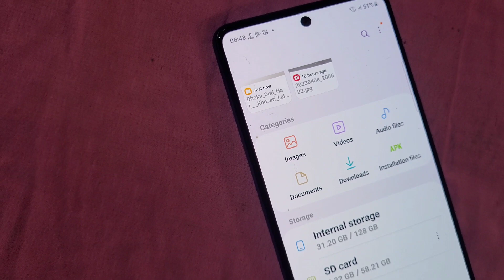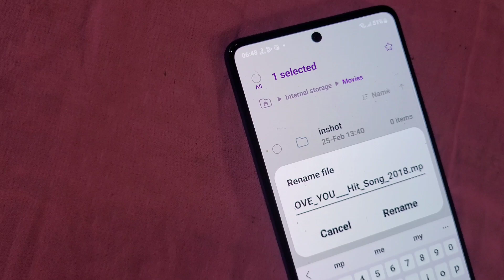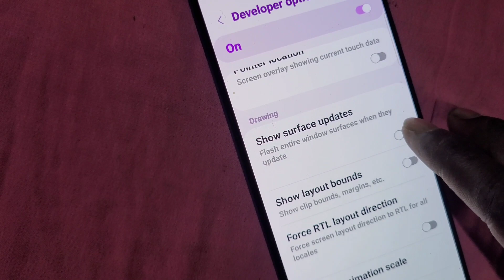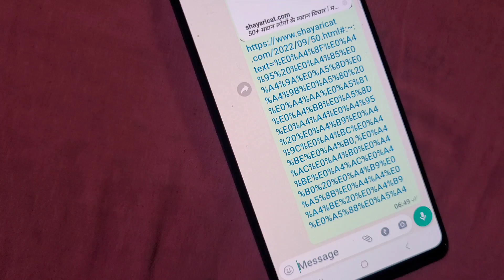Samsung device 4 important amazing setting